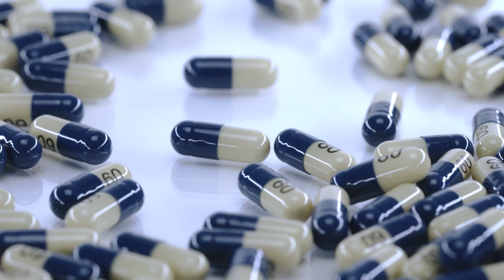Krka: Quality and innovation (HR)